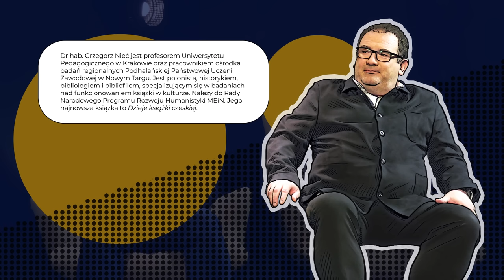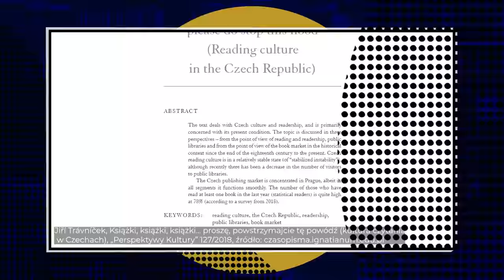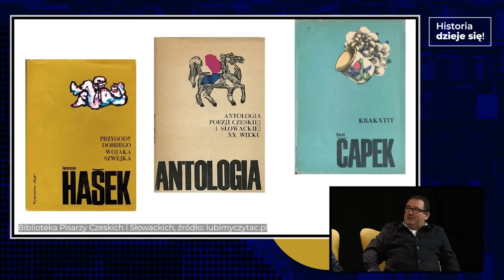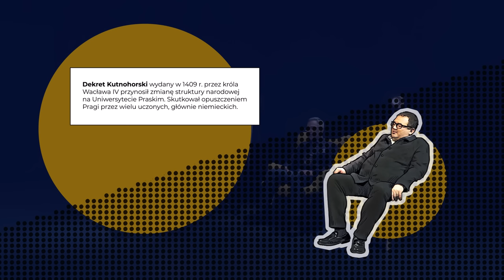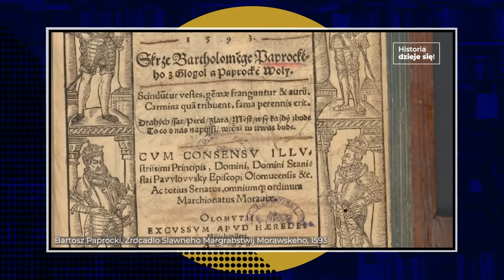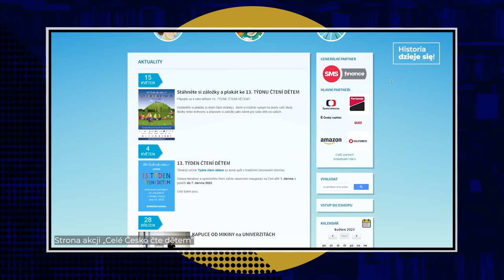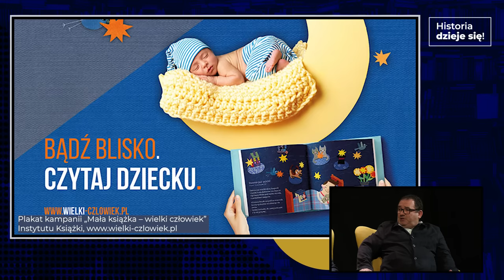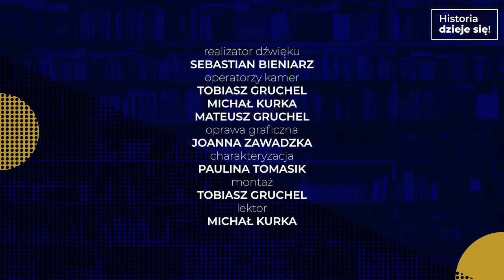Czeskie i polskie czytanie – Nieć, Zinkow, odc. 27 Historia dzieje się!!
Od długiego czasu badacze zastanawiają się, dlaczego Czesi czytają więcej książek od Polaków. Żeby odpowiedzieć na to pytanie, niektórzy sięgają w głąb historii. Czy to ona jest winna naszej niechęci do lektury?

ROZDZIAŁY:
0:00 - 0:20 Wstęp
0:21 - 17:56 1. Czesi – Polacy – badania czytelnictwa
17:57 - 35:03 2. Sąsiedzkie wsparcie książkowe
35:04 - 49:18 3. Promocja lektury ponad granicami
49:19 - 49:54 Napisy końcowe

Dyskutują: Leszek Zinkow, Grzegorz Nieć.
Scenariusz i prowadzenie: Paweł Nowakowski.
Realizacja: Fresco Media dla Fundacja Ignatianum.

Program jest publikacją sfinansowaną z środków budżetu państwa w ramach programu Ministra Edukacji Narodowej pod nazwą "Nauka dla Społeczeństwa" nr projektu NdS/537149/2021/2022.